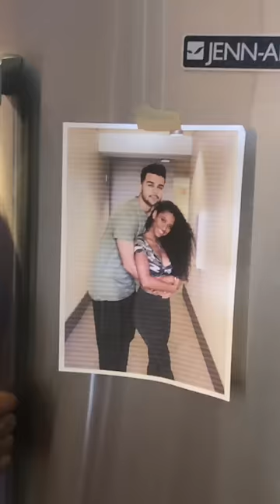When ur in denial about ur relationship 😂